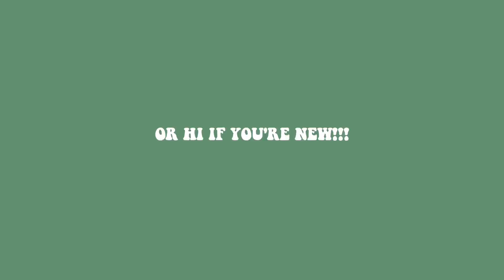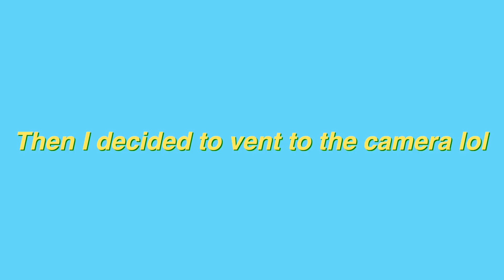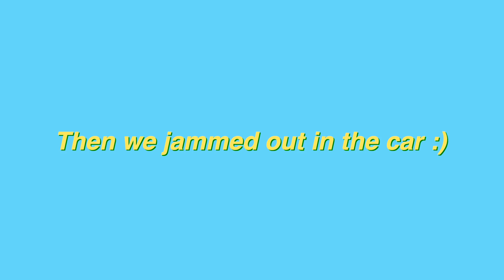SPEND A DAY WITH ME: online college, feeling burnt out & running errands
Hope you guys enjoyed :) I updated all my links so hopefully they work now!
Love, Soph

I DROPPED A PODCAST!!!